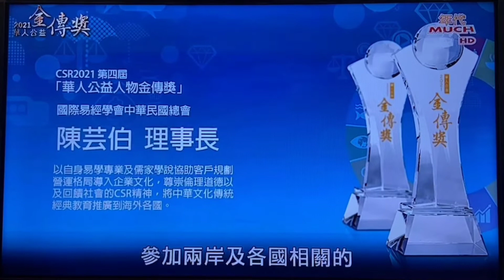獲頒華人公益人物金傳獎-陳芸伯理事長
易經的智慧--陳芸伯理事長獲頒華人公益人物金傳獎肯定。(年代電視)
2021/11/27經濟日報報導:
國際易經學會中華民國總會陳芸伯理事長活用經典、深耕教育、回饋社會更有福。曾為兩岸近百家台商企業、中國企業，提供工廠規劃及辦公室佈局及風水建議、促進台灣及大陸企業經濟發展、改變企業獨尚西方管理學風潮、導入易經及儒家學說,回復尊崇倫理道德以及貢獻社會為主的企業文化。

陳芸伯為客戶規劃好工廠、老闆賺錢後，再勸進及建議企業領導人回饋社會做慈善,推廣弟子規教育,讓經典智慧跟著企業跨國版圖擴張。目前進行將弟子規翻譯成其他語文,希望將中華文化、孝道精神、普及到其他國家。多次帶團參加兩岸及各國相關易經研討會及中華文化傳承委員會,支持尋根活動-對於周易、連山易、歸藏易的結合有深入研究。對於窮苦人家、弘揚宣講正道的佛堂道場,以及慈善機構免費服務、身教示範布施、帶動學生效法,為宏揚經典文化做出貢獻。